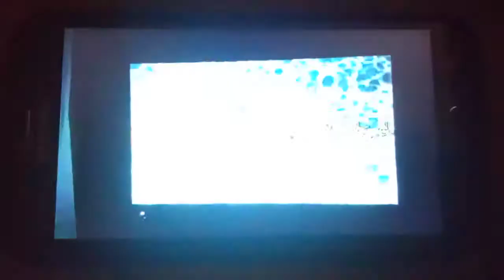Closing to SpongeBob SquarePants SpongeBob's Atlantis SquarePantis 2007 DVD